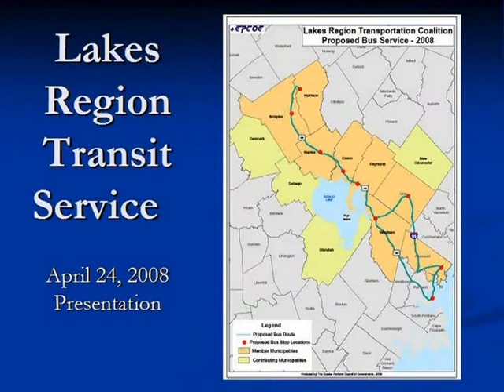Bus Service for the Lakes Region of Maine pt 3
This video describes an effort to establish commuter bus service to Portland Maine from the Lakes Region of Maine. The Greater Portland Council of Governments has worked with Lakes Region Municipalities since January 2007 on the project.   David Willauer, Planning Director for GPCOG; Keith Luke, Director of Economic Development Town of Windham; Lisa Vila, Board of Selectmen Town of Harrison